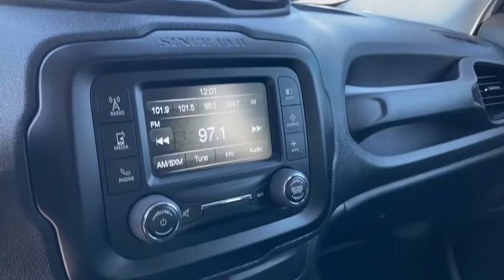2017 Jeep Renegade Claremont, Ontario, Pasadena, Anaheim, CA 302713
Anvil Used 2017 Jeep Renegade available in Claremont, California at Claremont Toyota. Servicing the Ontario, Pasadena, Anaheim, CA area.

Claremont Toyota
601 Auto Center Drive

Looks and runs great. Good tires and brakes. Engine and transmission run smooth. Damage free. Immaculate inside and out. FREE CARFAX! We have great interest rate and financing for ALL credit situations.. Anvil 2017 Jeep Renegade Altitude FWD 9-Speed 948TE Automatic 2.4L I4 MultiAir22/30 City/Highway MPGAwards:* 2017 KBB.com 10 Best All-Wheel-Drive Vehicles Under $25000 * 2017 KBB.com 10 Coolest New Cars Under $18000 * 2017 KBB.com 10 Most Awarded Brands